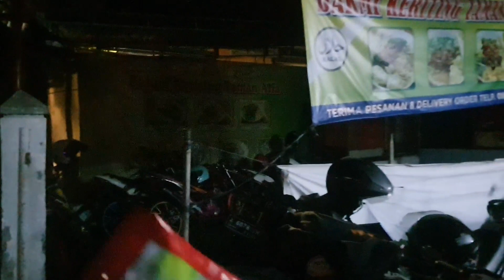KOPDAR GABUNGAN KOMUNITAS SATRIA F150 SE-JAKARTA BARAT || RAIDER 150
Hai guys 😁
Semoga selalu diberikan kesehatan oleh Allah SWT, aamiin 🤲
Kali ini saya membuat video sunday morning ride lagi naik fu 200cc bareng para user FU dan All Bikers, silahkan disimak aja videonya guys 😉

Selamat menonton, semoga berkenan yaa 🙏😁
Boleh Like jika suka dengan video ini
Boleh Komentar semoga menjadi masukan untuk saya
Boleh Share juga jika orang lain atau teman atau sahabat perlu melihat video ini